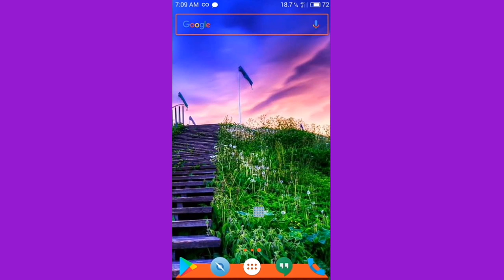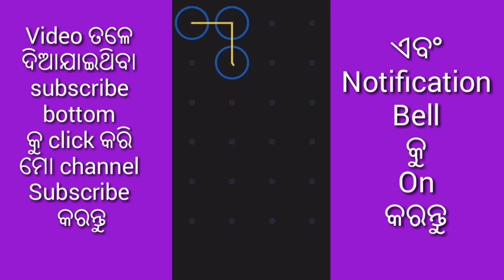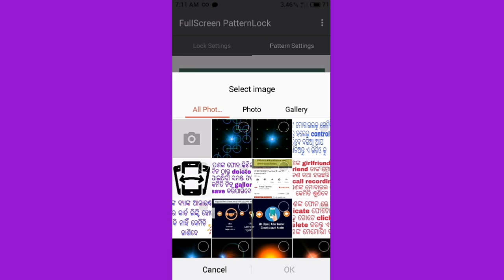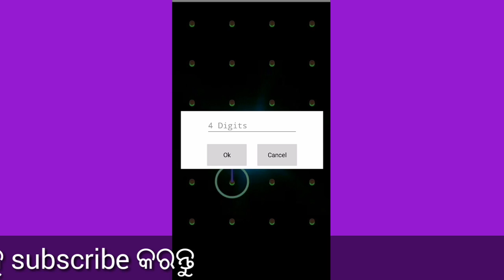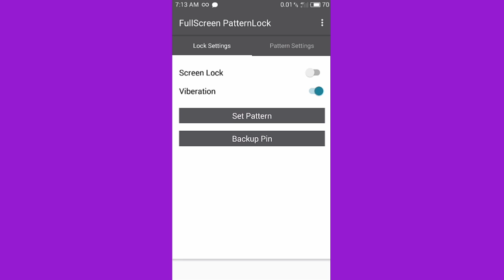Danger pattern lock on your Android phone in odia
Hello friend namaste aaj aapko batayenge ki aap kaise full pattern screen lock aapke android mobile pe laga sakte hain